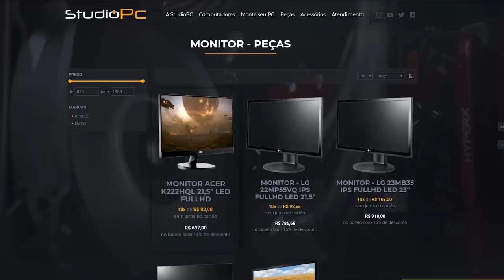GTA V: 200 GALÕES de GASOLINA vs CARRO BLINDADO, será que EXPLODE?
🎬GangueMercenária!